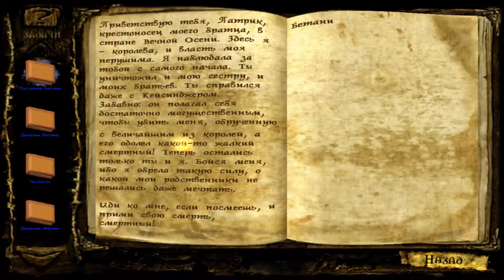Clive Barker's Undying [10]